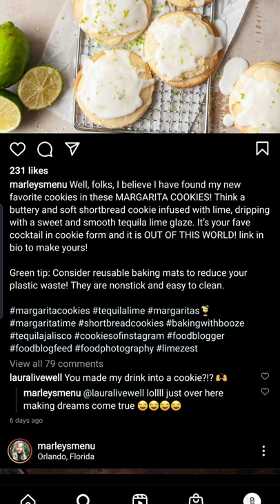When Sustainability Meets Yummy!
Meet Marley Goldin, an Environmental Scientist, with a Chef Hat 👩‍🍳 who inspires sustainable living through the power of her delicious recipes 🥘